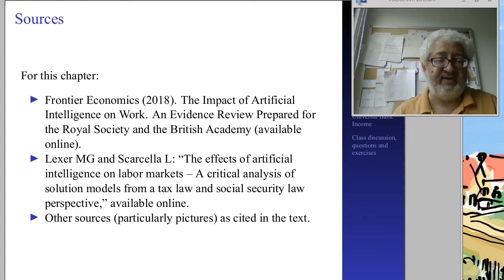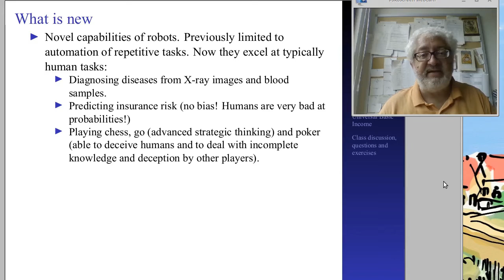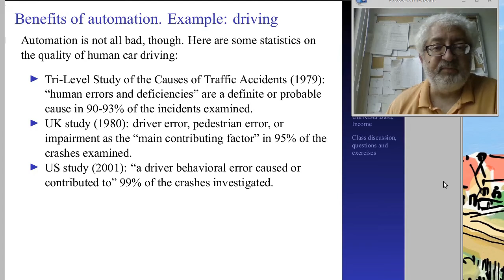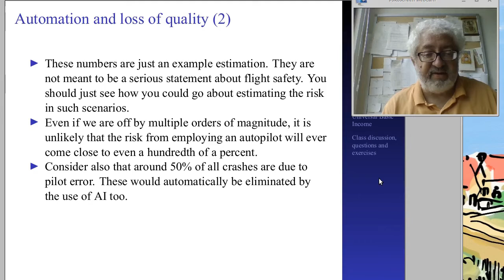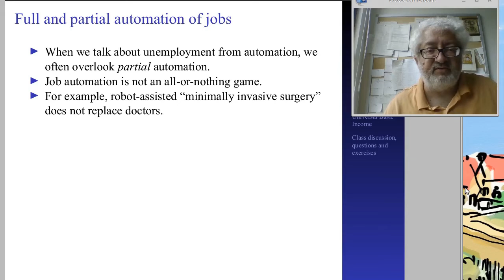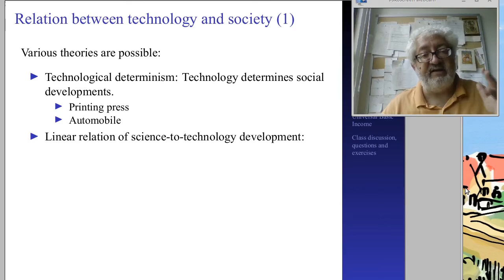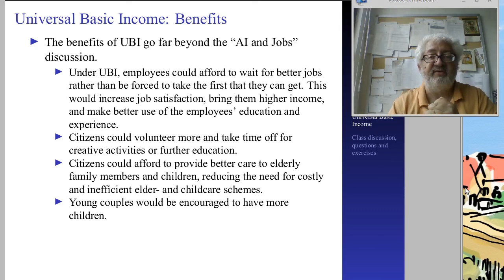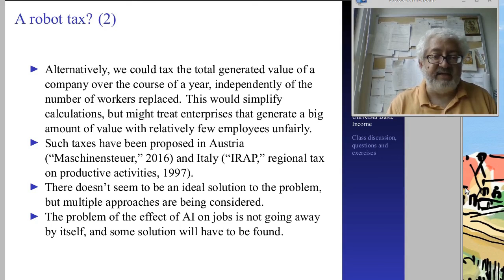AI and Society 22. AI and Jobs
We discuss the potential loss of jobs due to AI and how societies can deal with the problems of unemployment due to AI.